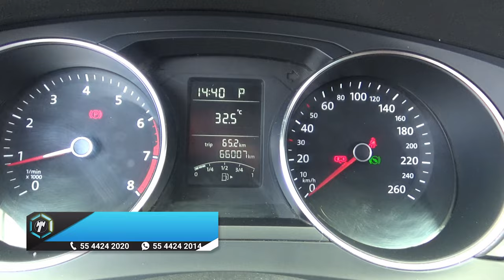Volkswagen / Jetta / 2018 - 14616